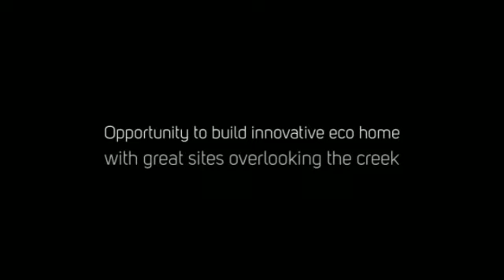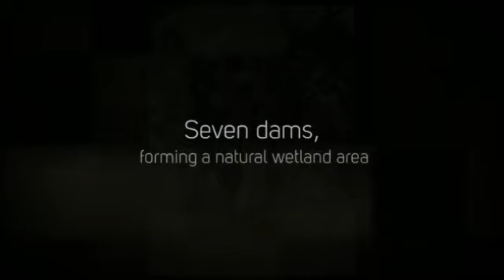Organic farm for sale Ballarat Vic | Eco property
Organic farm for sale Ballarat
How Many Reasons Do You Need to Live Here ? Be the Future Now, Paddock to Plate, Make the Greenchange

…And there it was, beautiful, imaginative ….from a blank canvas dream to the reality now of a rare and fine example of farming for a healthier future – healthy soils, healthy water, healthy food

 Beautiful home sites wherever you like - open or wooded areas, overlooking Lal Lal Creek or just the beautiful cattle and pastures and trees.

 Opportunities do not come along very often to purchase land (204 acres) with all the hard work done; to reap the benefits of dedicated, ethical farming practices

 Join the ever-expanding organic movement through your own farm production based around the existing enterprise, or expand/change to your own preferences

 Perfect for the paddock to plate entrepreneur with the premium market for organic beef

 Or, escape the city for the lifestyle of regional Victoria with easy access to Melbourne, Ballarat, and everywhere else.

 Currently beautiful, happy cattle. A purpose-bred herd cross between South Devon and Angus cattle enjoy acres of space with organic pastures free of artificiail fertilizers, herbicides and insecticides. The quiet and stress free life, supplemented only be delicious, organic hay!

 An opportunity to truly live the sustainable lifestyle to build your eco home on one of the several identified attractive house sites: looking out over the property, or down to the creek, or the bush block

 Established over 13 years using Permaculture’s Co-founder David Holmgren’s whole farm plan

 Certified organic by NASAA (National Association of Sustainable Agriculture Australia) for beef cattle, meat and forage crops.

 Extensive tree planting incorporating windbreaks

 Selected timbers for future harvesting for various uses - sawlogs etc.

 Endless firewood with approx 10 acres of bush, plenty of firewood

 Wildlife corridors increasing biodiversity

 Pasture improvement

 Granite sand lane way system for easy and efficient management

 Two large sheds and cattle yards

 Solar electric fencing, solar pump and gravity fed water to all 12 paddocks.

 Frontage to Lal Lal Creek

 Seven dams, six of which are fenced off from cattle forming a natural wetland area

 Proximity to the major regional centre of Ballarat (10 minute drive), easy access to Melbourne (10 km to freeway access, 75 minute to CBD, less to airport)

 And yes, still more…

(Optional) A committed vendor willing to mentor you : to maintain organic certification; if you are new to farming or organics ; and/or want to benefit enormously from their understanding and love of this land

 Option to purchase the cattle and/or machinery with sale